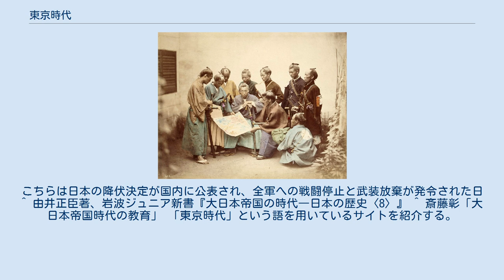東京時代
東京時代（とうきょうじだい）とは、日本の歴史における時代区分で、東京が首都となってからの日本を指す呼称として考え出された概念の一つ。
 この「東京時代」という語は、川勝平太によって提唱されている語である。
 日本の歴史において、明治維新以後の時代区分を、「明治時代」「大正時代」「戦前昭和時代（第二次世界大戦以前）」「戦後昭和時代（第二次世界大戦後）」「平成時代」「令和時代」などと、元号で時代を区分する例が、特に学校教育に多い。
 しかし、日本の歴史における時代区分においては、明治維新前は「平安時代」「鎌倉時代」「江戸時代」といった政権所在地にちなんだ名称や、「王朝時代」「武家時代」「戦国時代」「織豊時代」「徳川時代」のように政治体制（国家、王朝、政体、憲法、主権者）の変遷や時代的特徴に因んだ名称 が多い。
更に、江戸時代（＝徳川時代）を見ても、江戸時代の中の細かい区分として「元禄」「享保」「化政」「幕末」といった元号や世相に則った名称も用いられている。
 一方で、学校教育における外国史の時代区分では、中国の歴史だと「唐朝」「明朝」「中華民国」、ドイツの歴史だと「ドイツ帝国」「ヴァイマル共和政」「ナチスドイツ」、フランスの歴史では「フランク王国」「フランス国」「第五共和政」というように、政治体制の変遷にちなんだ時代区分が多い。
 これらの時代の分け方について、「明治維新より前は政権所在地で分けているのに、明治維新以後は元号というのはおかしい。」「外国の歴史は政治体制であって元号ではないのに、日本の歴史だけが政治体制ではなく元号というのはおかしい」という意見がある。
その意見に則れば、明治維新以後は政権所在地が東京であるから、「東京時代」として一括されるべきではないかという内容である。
明治維新以後の歴史の一括表現として、「東京時代」という名称が用いられる可能性があると考えられている。
 しかし、東京時代と言っても、第二次世界大戦の終結（1945年9月2日） を境にして、その前と後とでは、国号・憲法・主権者といった政体が全く違っている。
この場合、政体の転換点となった第二次世界大戦に着目して、大日本帝国憲法下の時代は「戦前」、日本国憲法下の時代は「戦後」と呼ばれることが多い。
なお、憲法名や国号にちなんで、「戦前」ではなく「大日本帝国」、「戦後」ではなく「日本国」と呼ぶ書籍もある。
 こうした時代区分法は、現在から過去の歴史を見て区分する方法である。
だが、時代の変遷により、現在の時代区分の枠組みが変化する可能性もはらんでいる。
例えば、東京から外の都市に遷都した後の時代や、東京が別の都市名に変更した後の時代は、「東京時代」とは別の名称となる。
 「東京時代」の特徴として、川勝平太は「東京は西洋文明の変電所」という点を挙げている。
 旧来の時代の特徴を見ると、奈良（平城京）や京都（平安京）が首都だった時代、特に安土桃山時代までは、奈良や京都といった政権所在地が、東洋文明を受け入れてその終着地になって来た。
江戸時代は、対中国と対オランダと対李氏朝鮮と対琉球と対蝦夷を除いて鎖国されており、徳川幕府の政権所在地である江戸は、「外国文明を日本全域に波及させる場所」とはならなかった。
 しかし、東京が首都となった後の日本を見ると、東京が西洋文明を受け入れる窓口となり、西洋文明が東京で日本化され、日本化された西洋文明が東京から全国に波及した。
そして、日本化された西洋文明を求めて、人々が東京に集まった。
これらを象徴するキーワードが、1870年代の「文明開化」や、1960年代の「あゝ上野駅」である。
 ^ 室町時代を「足利時代」、江戸時代を「徳川時代」と呼ぶ例も、政権を握っている王朝にちなんだ時代区分である。
 ^ ほぼ日刊イトイ新聞 川勝平太2004年10月12日講演録 ^ 地球の裏側から日本を見て 2004年2月5日「日本の時代区分」 ^ 「8月15日」ではない。
こちらは日本の降伏決定が国内に公表され、全軍への戦闘停止と武装放棄が発令された日 ^ 由井正臣著、岩波ジュニア新書『大日本帝国の時代―日本の歴史〈8〉』 ^ 斎藤彰「大日本帝国時代の教育」 「東京時代」という語を用いているサイトを紹介する。